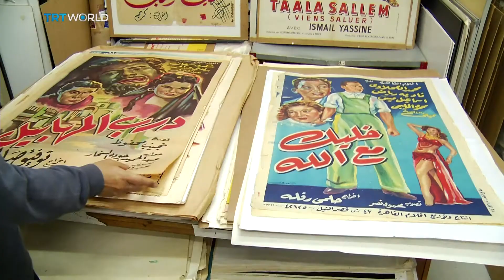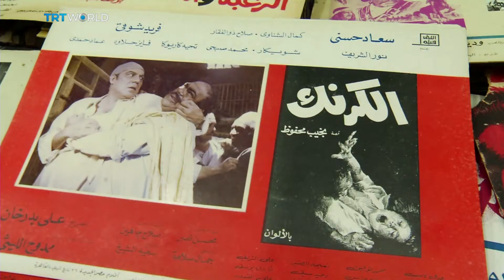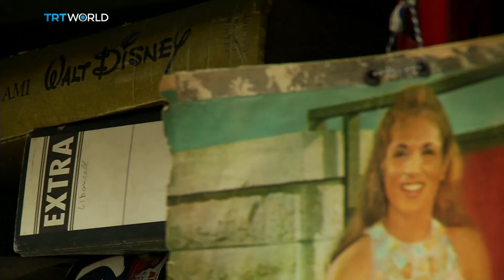Showcase: Posters from the past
By any definition, Abboudi Abou Jaoude is a film nut. By day, he’s a book publisher. But in his spare time, he’s created an archive of Arab cinema. He’s been collecting film posters for more than 40 years. And he can tell you about every film ever made in Lebanon. Abir Ahmar visited his treasure trove of movie making in Beirut.